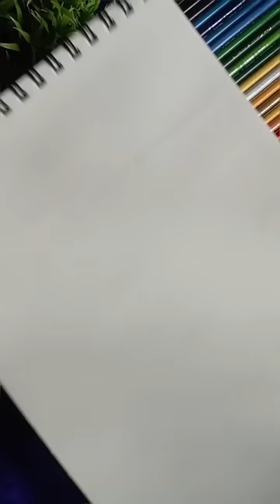Siya Ram half face drawing😍🧡|| Lord Ram and Mata Sita drawing🌼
Siya Ram ki jay 🧡🌼

drawing tutorial,outline drawing ,easy drawing